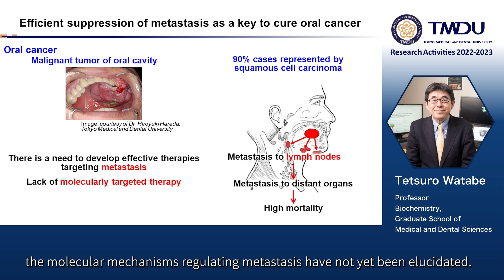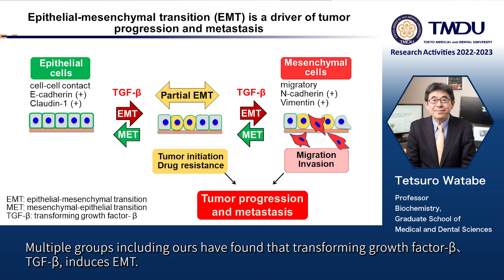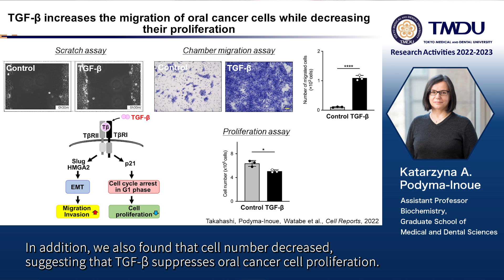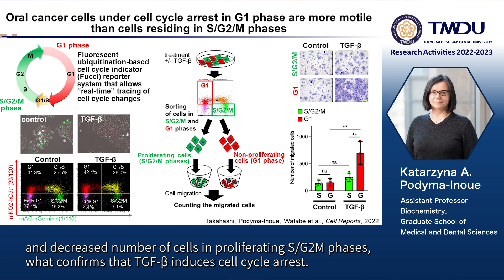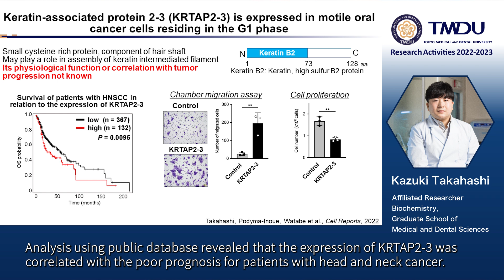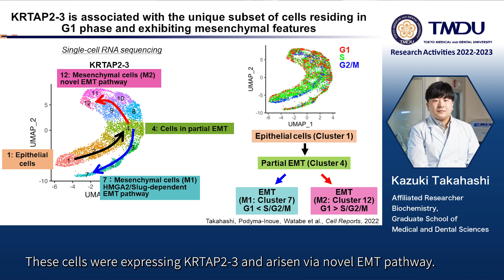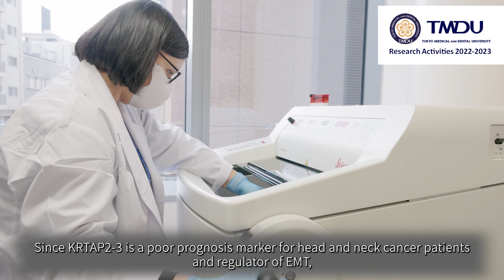TMDU Research Activities 2022-2023 by Tetsuro Watabe, Katarzyna A Podyma-Inoue and Kazuki Takahashi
Stopping the spread: targeting tumor metastasis by Tetsuro Watabe, Katarzyna A. Podyma-Inoue and  Kazuki Takahashi

Tetsuro Watabe, Department of Biochemistry, Graduate School of Medical and Dental Sciences, Tokyo Medical and Dental University (TMDU)

Katarzyna A. Podyma-Inoue, Department of Biochemistry, Graduate School of Medical and Dental Sciences, Tokyo Medical and Dental University (TMDU)

Kazuki Takahashi, Department of Biochemistry, Graduate School of Medical and Dental Sciences, Tokyo Medical and Dental University (TMDU)

Paper Information

TGF-β generates a population of cancer cells residing in G1 phase with high motility and metastatic potential via KRTAP2-3

Kazuki Takahashi, Katarzyna A. Podyma-Inoue, Maki Saito, Shintaro Sakakitani, Akinari Sugauchi, Keita Iida, Sadahiro Iwabuchi, Daizo Koinuma, Kyoko Kurioka , Toru Konishi, Susumu Tanaka, Atsushi Kaida, Masahiko Miura, Shinichi Hashimoto , Mariko Okada, Toshihiro Uchihashi, Kohei Miyazono and Tetsuro Watabe

Publication: Cell Reports
Publication Date: 27 September 2022